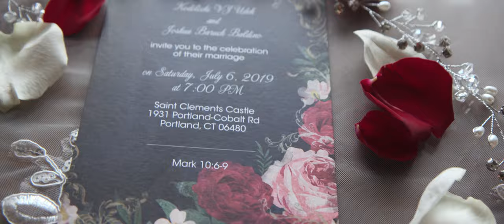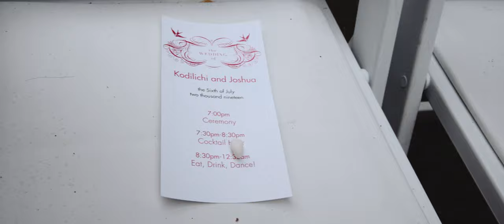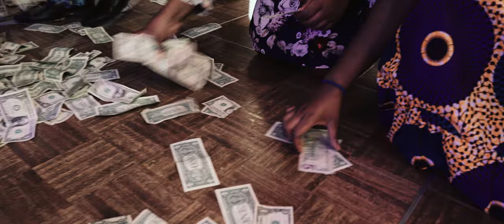Kodi + Josh l Short Film